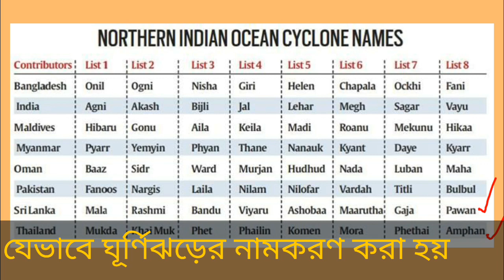সিডর, ফণী, বুলবুল- কে রাখে ঘূর্ণিঝড়ের নাম ? How the name of the cyclone is named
ঘূর্ণিঝড়ের নাম নিয়ে কৌতূহলের অন্ত নেই। আর সব নামকরণই হয়েছে মেয়েদের নামে। যেমন রিটা, ক্যাটরিনা, নার্গিস, সিডর, রেশমী, বিজলী। এবার ভয়ঙ্কর গতিতে ধেয়ে আসা ঘূর্ণিঝড়ের নাম ‘বুলবুল’। এসব নাম রাখে কে ? মেয়েদের নামেই বা রাখা হয় কেন ? বুলবুল নামটা কার দেয়া? পরবর্তী ঝড়ের নাম কী হবে ? ‘বুলবুল’ ঝড়টির নাম দিয়েছে পাকিস্তান। এর আগের ভয়ঙ্কর ঝড় ‘ফনীর’ নাম দিয়েছিল বাংলাদেশ।

আবহাওয়াবিদদের সঙ্গে আলাপ করে জানা গেছে, বিশ্ব আবহাওয়া সংস্থার আঞ্চলিক কমিটি একেকটি ঝড়ের নামকরণ করে। ভারত মহাসাগরের ঝড়গুলোর নামকরণ করে এই সংস্থার আট দেশ। এই আটটি দেশের মধ্যে আছে ভারত মহাসাগরের উত্তরাঞ্চলে ট্রপিক্যাল সাইক্লোনের নামের তালিকা আঞ্চলিক কমিটির কাছে পাঠায় ভারত, শ্রীলঙ্কা, বাংলাদেশ, মালদ্বীপ, মিয়ানমার, ওমান, পাকিস্তান, থাইল্যান্ড। বঙ্গোপসাগরে সৃষ্টি হয়েছে ঘূর্ণিঝড় ‘বুলবুল’। পূর্ব-মধ্য বঙ্গোপসাগর ও তৎসংলগ্ন এলাকায় অবস্থানরত ঘূর্ণিঝড়টি। এখন বঙ্গোপসাগরে সৃষ্ট এই ঘূর্ণিঝড়ের নামটি দিয়েছে পাকিস্তান। এর আগের সবচেয়ে বেশি আলোচিত ঘূর্ণিঝড় ‘ফণীর’ নাম দিয়েছিল বাংলাদেশ। ঘূর্ণিঝড় ফণী ছাড়াও উত্তর ভারত মহাসাগরে সৃষ্ট সব ঝড়ের নামকরণের ক্ষেত্রে বাংলাদেশের দেয়া নামগুলো হলো- অনিল, অগ্নি, নিশা, গিরি, হেলেন, চপলা, অক্ষি।

অনেকের মনেই প্রশ্ন জাগতে পারে ঘূর্ণিঝড় বুলবুল দেয়া হলো কীভাবে ? ১৯৪৫ সাল থেকে গ্রীষ্মম-লীয় অঞ্চলে শুরু হয় সাইক্লোন-টাইফুন ও হারিকেন তথা ঘূর্ণিঝড়ের আনুষ্ঠানিক নামকরণ।

এক সময় ঝড়গুলোকে নানা নম্বর দিয়ে শনাক্ত করা হতো। কিন্তু সেসব নম্বর সাধারণ মানুষের কাছে দুর্বোধ্য হতো। ফলে সেগুলোর পূর্বাভাস দেয়া, মানুষ বা নৌযানগুলোকে সতর্ক করাও কঠিন মনে হতো। ২০০৪ সাল থেকে বঙ্গোপসাগর ও আরব সাগরের উপকূলবর্তী দেশগুলোয় ঝড়ের নামকরণ শুরু হয়। সে সময় আটটি দেশ মিলে ৬৪টি নাম প্রস্তাব করে।

বুলবুল ঘূর্ণিঝড়ের নামকরণ ছাড়াও হারিকেন, সাইক্লোন, বা টাইফুন হিসেবে নামকরণ রয়েছে। প্রশ্ন হলো, কে বা কারা রাখে এসব নাম ? আটলান্টিক মহাসাগরে ঘূর্ণিঝড়ের ক্ষেত্রে এই প্রথা চালু হয়। যেসব ঝড়ের গতিবেগ ঘণ্টায় ৩৯ মাইল ছাড়িয়ে যেত, তাদের বিশেষ সম্মান জানাতে নামকরণ করা হতো। ঘণ্টায় হাওয়ার গতিবেগ ৭৪ মাইল ছাড়িয়ে গেলে করা হতো হারিকেন, সাইক্লোন, বা টাইফুন হিসেবে ভাগ। বর্তমান যুগে এই তিনটির একটি হলে তবেই কোন ঝড়কে নামকরণের সম্মান প্রদান করা হয়। ট্রপিক্যাল সাইক্লোনের আনুষ্ঠানিক নামকরণ করে সারাবিশ্বে ছড়িয়ে থাকা ওয়ার্ল্ড মিটিওরোলজিক্যাল অর্গানাইজেশনের আওতায় এগারোটি সতর্কতা কেন্দ্রের যে কোন একটি। চূড়ান্ত অনুমোদনের জন্য সব নাম জমা পড়ে এই সংস্থার আঞ্চলিক ট্রপিক্যাল সাইক্লোন কমিটির কাছে। একবার নাম চূড়ান্ত হয়ে গেলে তা বদল করা যায় না, যদি ঝড়ের ফলে খুব বেশি মাত্রায় মৃত্যু অথবা সম্পত্তি বিনষ্ট হয় তাহলে খুব বেশি আলোচনায় আসে ঘূর্ণিঝড় প্রসঙ্গটি।

পাকিস্তানের প্রস্তাবিত নামের তালিকা থেকে দেয়া ঘূর্ণিঝড় বুলবুল নামটি ভয়ঙ্কর রূপে আবির্ভূত হওয়ার আশঙ্কায় আতঙ্কগ্রস্ত মানুষজন। সুদূর প্রশান্ত মহাসাগরে সৃষ্ট উষ্ণম-লীয় ঝড়টি গত অক্টোবরের শেষে ভিয়েতনাম হয়ে স্থলভাগে উঠে আসে। সেই ঘূর্ণিবায়ুর অবশিষ্টাংশই ইন্দোনেশিয়া পেরিয়ে ভারত মহাসাগরে এসে আবার নিম্নচাপের রূপ নেয়। বার বার দিক বদলে নিম্নচাপটি আবার শক্তিশালী হয়ে ওঠে। পূর্ব-মধ্য বঙ্গোপসাগরে এসে বুধবার রাতে তা ঘূর্ণিঝড়ের রূপ নেয়। তখন এর নাম দেয়া হয় বুলবুল।